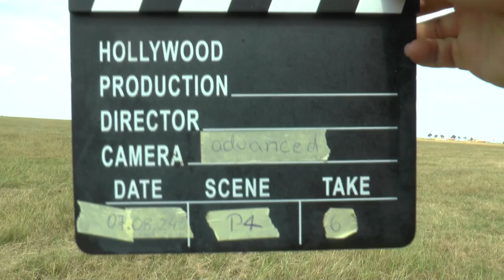WAGAC2024 P4 06 Claudio Brasaola 2ndUnk